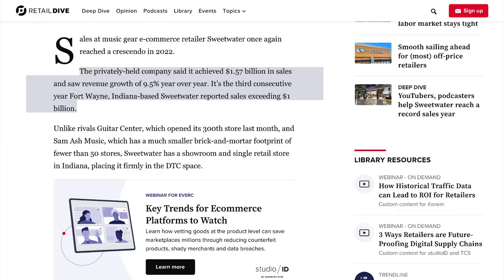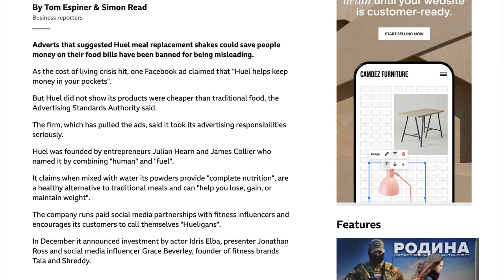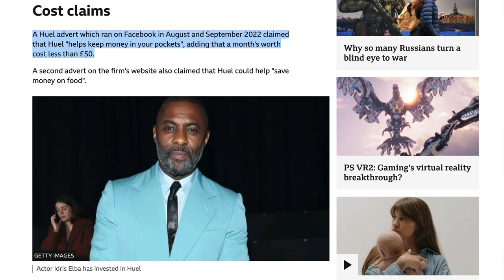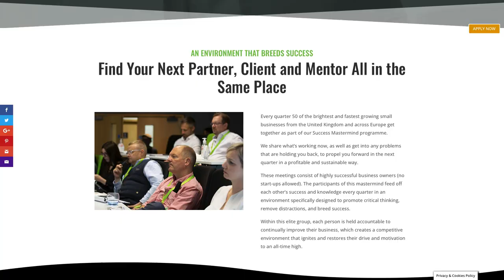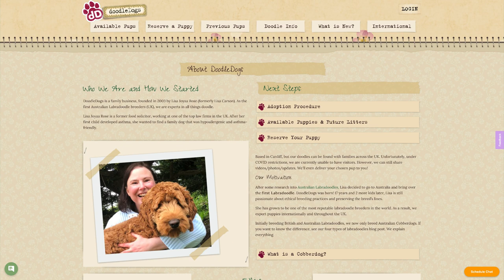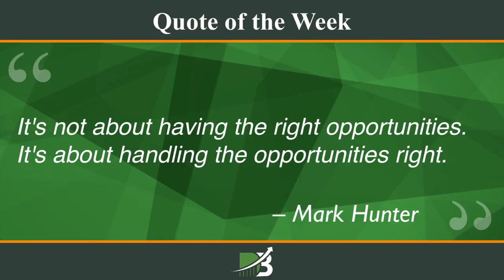How a Small Music Store Destroys It's Largest Competitor and How You Can Too!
We have another great show for you on The Dan Bradbury Podcast this week.

In this episode we discuss:
 - How to Identify Customers That Are a Bad Fit and What to Do About it
 - Leaving Their Peer Group Cost This Entrepreneur Half a Million
 - The Power of Having People Around You That Will Say No

VIDEO CHAPTERS
00:00 Intro
00:30 News of the Week
05:41 Fail of the Week
19:05 Hero of the Week
24:59 Book of the Week
28:14 Quote of the Week

Find Your Next Partner, Client and Mentor All in the Same Place

Every quarter 50 of the brightest and fastest growing small businesses from the United Kingdom and across Europe get together as part of our Success Mastermind programme.

Hero of the Week
Lisa Carson

Predictably Irrational: The Hidden Forces That Shape Our Decisions

My Books...

Turnover Is Vanity, Profit Is Sanity: 9 1/2 Steps to Improving Your Profits & Cashflow

Breeding Gazelles: Fast Growth Strategies For Your Business